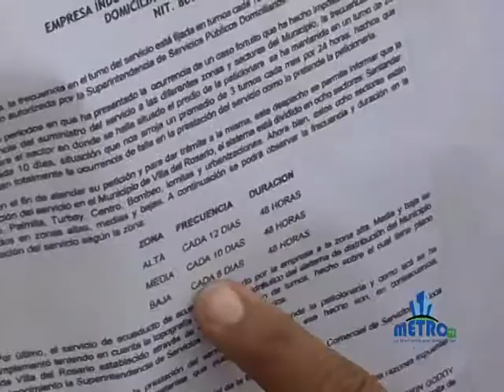La comunidad del barrio 20 de Julio se queja por falta de agua.